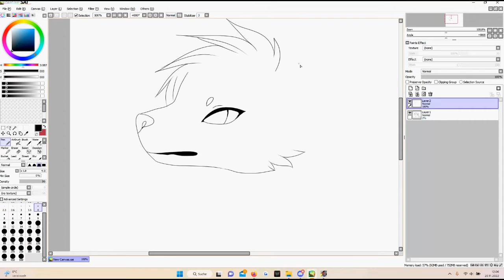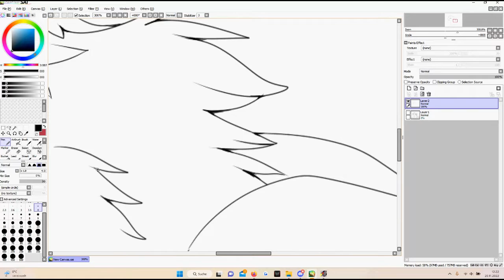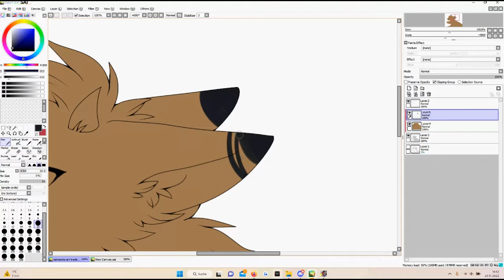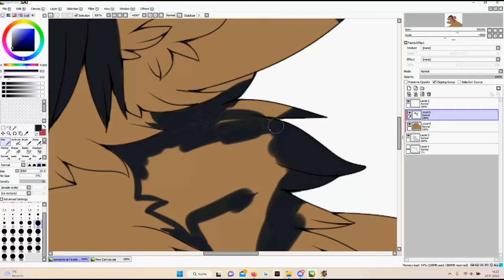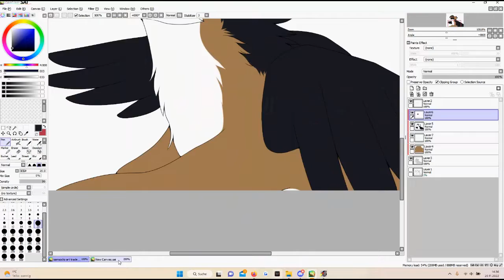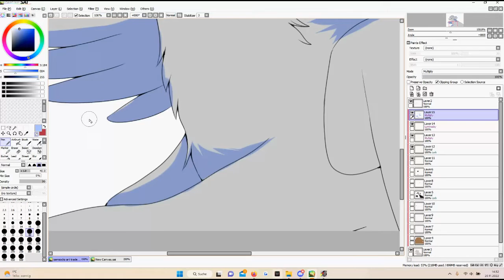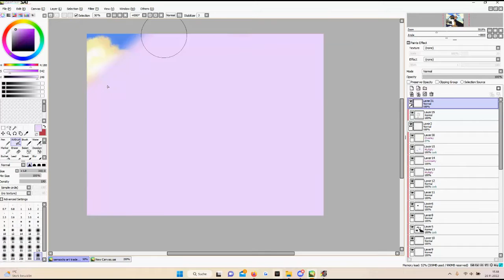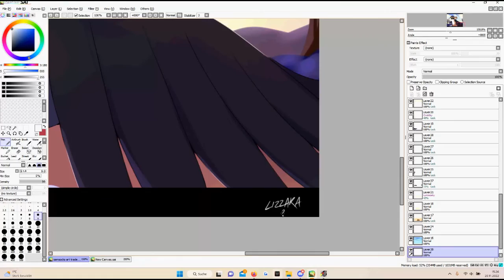Speedpaint: Jalal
the speedpaint is the creation process of my art trade part for SamsocksDraws (deviantArt).